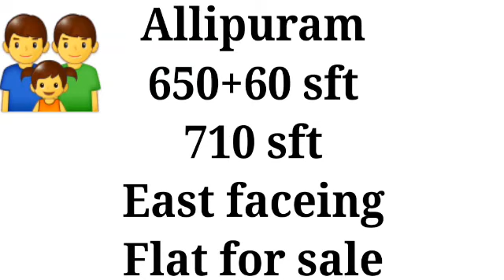710 sft, allipuram, vizag, 2bhk, flat for sale, sity limites lo, 36 lakes, East faceing, 6301638969